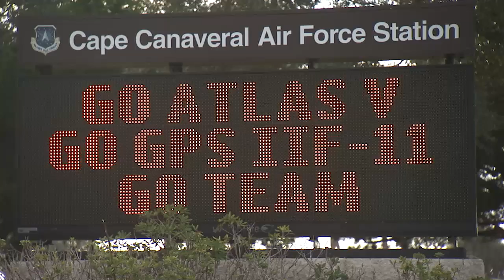Atlas V GPS IIF-11 Launch Highlights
An Atlas V rocket launches GPS IIF-11, the penultimate GPS IIF satellite, for the United States Air Force.